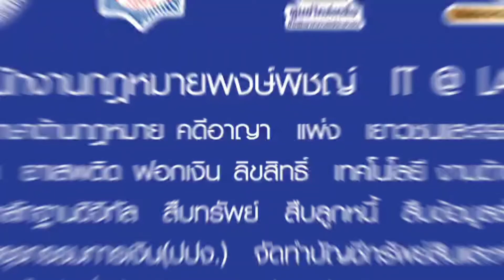ความผิดเกี่ยวกับการประกอบธุรกิจสินทรัพย์ดิจิทัล EP.6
ภาพประกอบ : กระปุก มันนี่
รวบรวม เรียบเรียง อ่าน : พงษ์พิชญ์  อ่อนละมัย
LINE : p_devere8789